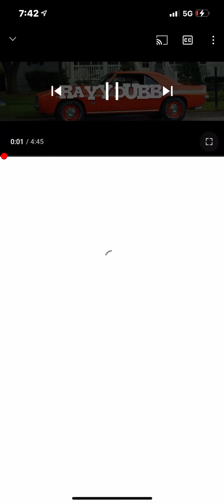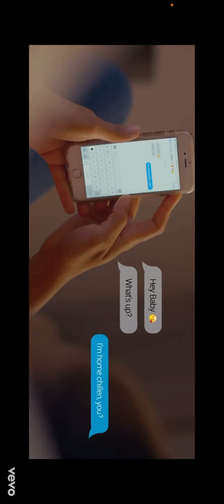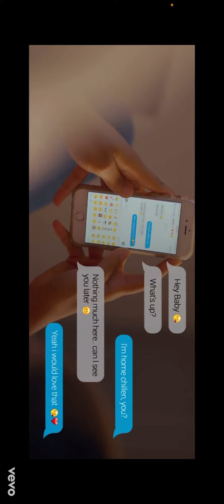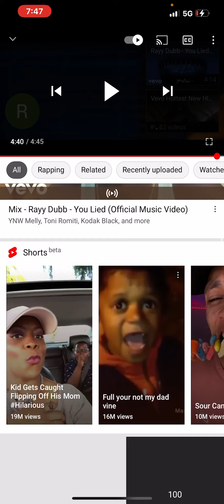November 1, 2021